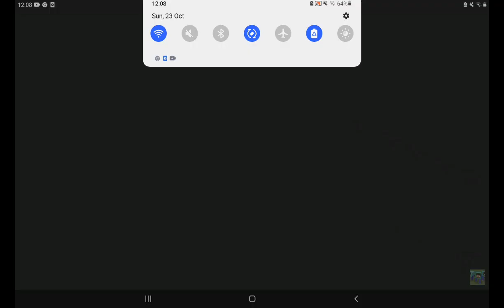countries that support Ireland part 1🇮🇪🇮🇪🇮🇪